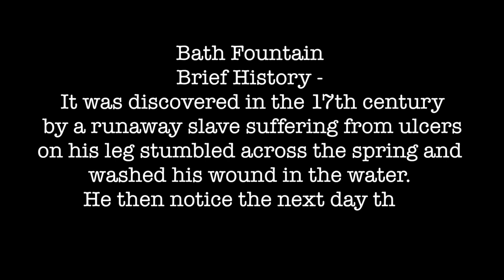Jamaica Vlog VOLCANIC SPRING ANYONE?? Bath Fountain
So in this vlog we to Bath Fountain located in Bath, St. Thomas. It was a great experience and i hope some day you all will be able to experience it as well.